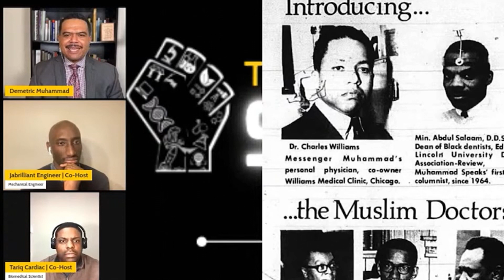Demetric Muhammad on the stigma of who the NationofIslam helps and uplifts | Clips/The STEM Files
The STEM Files CLIPS: @brotherdemetric and the Gentlemen of STEM (@tariqcardiac and @jabrilliant_engineer) talked about the history of scientists in the NationOfIslam! One point Bro. Demetric made was how The Hon. ElijahMuhammad was able to save those from ALL walks of life!